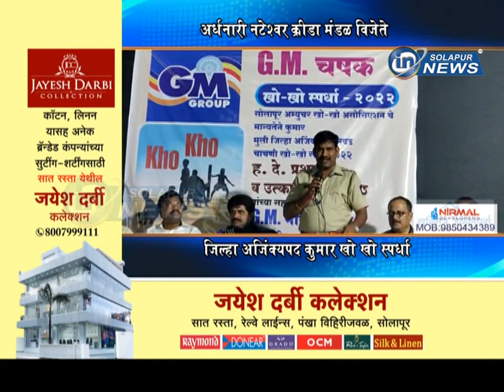अर्धनारी नटेश्वर क्रीडा मंडळ विजेते... जिल्हा अजिंक्यपद कुमार खो खो स्पर्धा... | G M KARANDAK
अर्धनारी नटेश्वर क्रीडा मंडळ विजेते... जिल्हा अजिंक्यपद कुमार खो खो स्पर्धा...